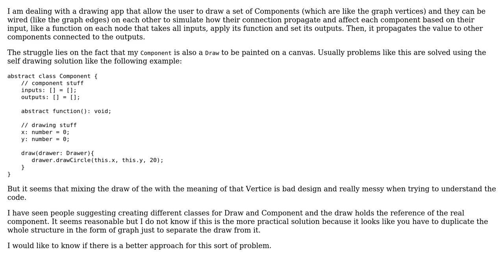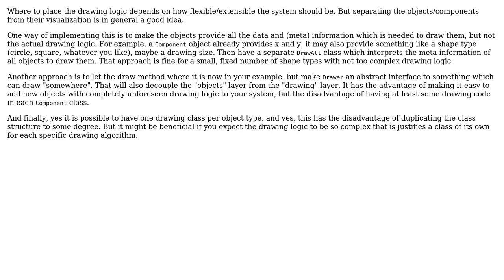Software Engineering: Designing a graph-like drawing application (2 Solutions!!)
Software Engineering: Designing a graph-like drawing application

With thanks & praise to God, and with thanks to the many people who have made this project possible! | Content (except music & images) licensed under CC BY-SA | Music | Images & others | With thanks to user lenilsondc user Doc Brown user Christophe and the Stack Exchange Network Trademarks are property of their respective owners. You are responsible for your own actions.